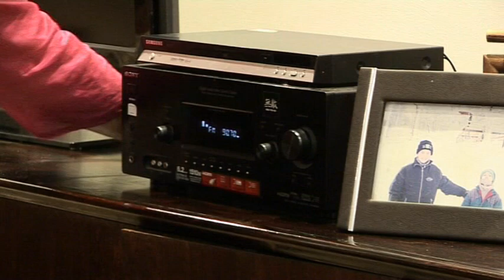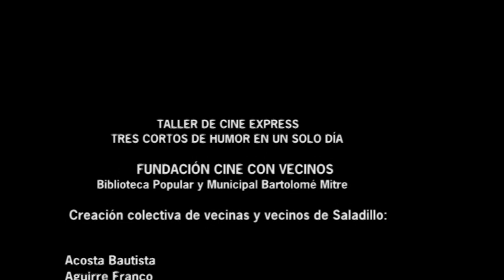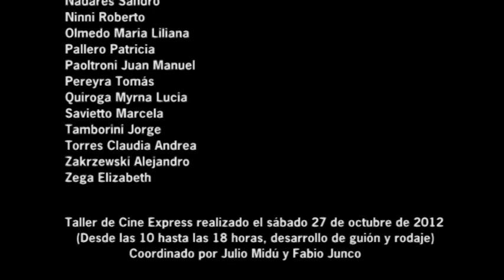FUNDACIÓN CINE CON VECINOS Cortometraje "EL BICHO"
Cortometraje de ficción realizado en un solo día por la FUNDACIÓN CINE CON VECINOS en la ciudad de SALADILLO, Provincia de Buenos Aires, Argentina. En el marco del denominado "Taller de Cine Express" un grupo de 70 vecinas y vecinos se inscribió voluntariamente para participar de esta experiencia gratuita ofrecida por la Fundación. Los participantes guionaron por la mañana y realizaron el rodaje por la tarde y en solo una jornada intensa, produjeron tres (3) largometrajes de ficción, los que se estrenaron durante el 9° Festival Nacional de Cine con Vecinos en el Cine Marconi de Saladillo (12 al 18 de noviembre de 2012). Este es uno de los tres cortometrajes realizados por los propios vecinos bajo la única consigna de perseguir el logro de una historia de humor, bajo la coordinación de los cineastas argentinos FABIO JUNCO y JULIO MIDÚ.